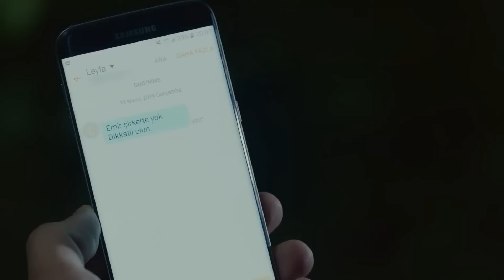Dragostea lui Kemal și Nihan #89 - Dragoste Infinita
Dragostea lui Kemal și Nihan - Încercarea de a îmbunătăți

Dragoste Infinita

Serialul “Dragoste infinita” (“Kara Sevda”) aduce in fata telespectatorilor o poveste de dragoste, doi tineri din doua lumi si diferite care se indragostesc iremediabil. Kemal (Burak Özçivit), student in ultimul an la inginerie miniera, este unul dintre cei trei copii ai unei familii din clasa mijlocie. Singurul lui tel in viata este sa isi castige existenta si sa supravietuiasca vicisitudinilor. Fiind o fire rationala, acesta nu crede in miracole, si cu atat mai mult in miracolul dragostei. Insa lumea lui monotona este intoarsa pe dos odata cu aparitia lui Nihan (Neslihan Atagül) in viata sa. Provenind dintr-o familie instarita, Nihan traieste in zona rezidentiala a cartierului. Totusi, ea nu rezoneaza cu valorile mediului in care a crescut si se distanteaza de lumea din care face parte.Desi pare imposibila, dragostea dintre Kemal si Nihan va depasi diferentele de pozitie sociala. Cei doi reusesc sa ramana impreuna pana in ziua cand Kemal este nevoit  sa plece din Istanbul pentru a lucra intr-o mina. Ce nu stie tanarul este ca si Nihan are un secret pe care trebuie sa il ingroape laolalta cu dragostea lor. Iubirea celor doi va fi pusa la grea incercare si acestia vor trebui sa depaseasca nenumaratele obstacole ce stau in calea fericirii lor...

Producător: Ay Yapım
director:
Actorii:
Burak Özçivit
Neslihan Atagül Doğulu
Kaan Urgancıoğlu
Orhan Güner
Neşe Baykent
Zeyno Eracar
Rüzgar Aksoy